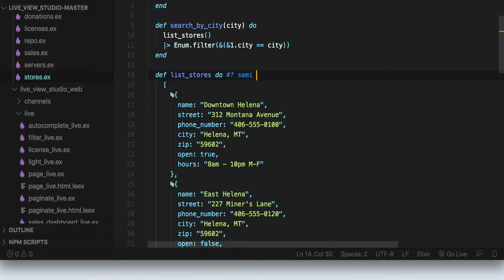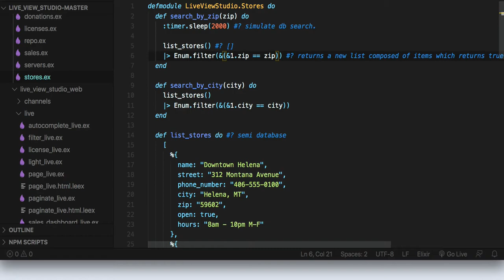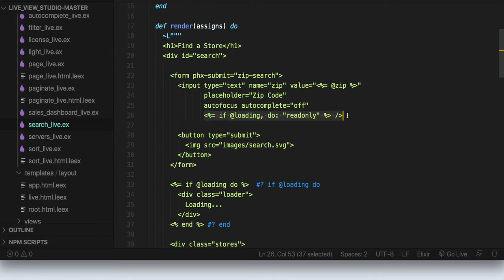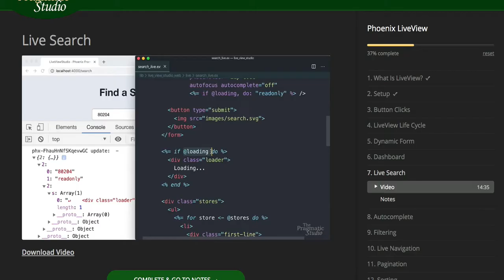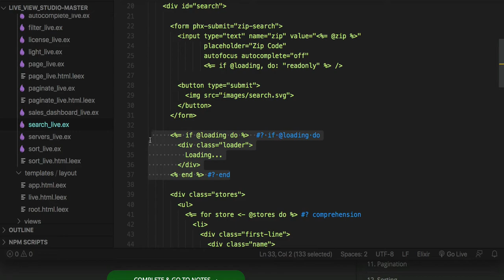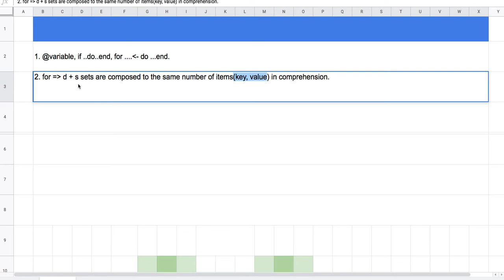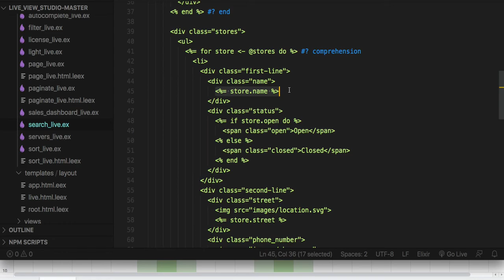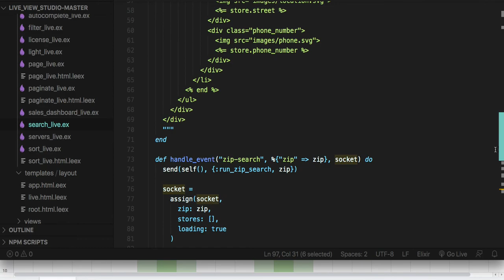[피닉스] LiveView 07 - Search